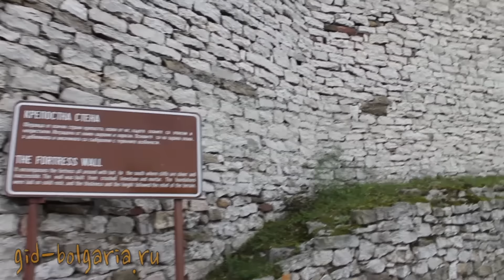Экскурсии по Болгарии - Крепость Ловеч / Fortress Lovech Bulgaria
Ловешская крепость расположена в старом квартале Ловеча Вароша. Крепость имеет очень хорошее расположение и в древности она была практически неприступна.
Первая крепость была построена еще в девятом веке нашей эрой. Она была частью Болгарских крепостных сооружений.
Сам город Ловеч был расположен между Ловешской крепостью и рекой Осым. А в самой крепости находился военный гарнизон.
В случаи нападения жители города прятались в крепости.
В ночью крепость Ловеч очень красиво освещена.
В Ловече так же можете посмотреть Ловешский крыты мост, этнографически музей и музей Василя Левского.

Мы организовываем индивидуальные экскурсии в Болгарии.
И индивидуальные экскурсии в Ловешьской крепости

Больше информации на нашем сайте